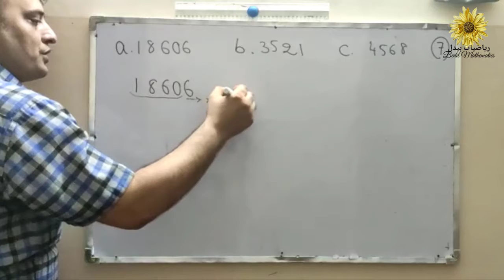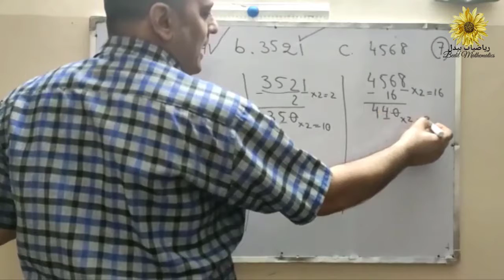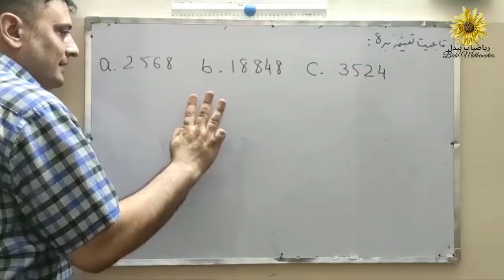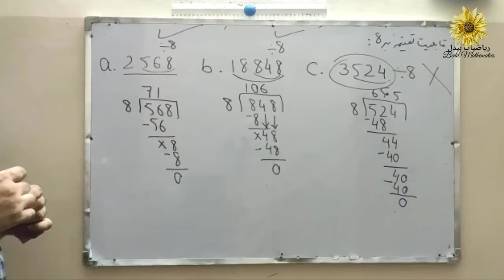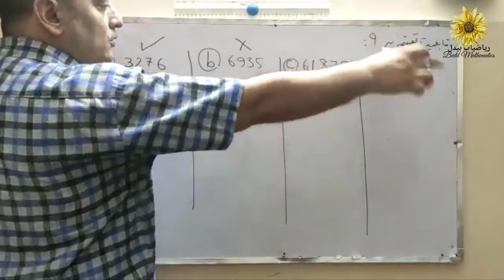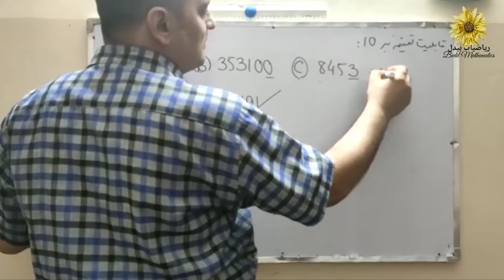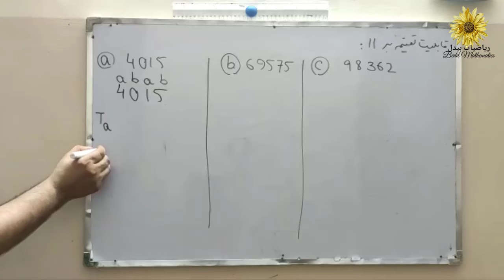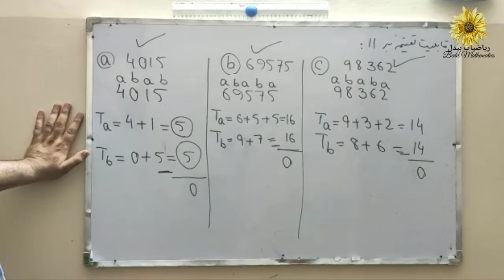Lesson 13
قابلیت های تقسیم بر 7، 8، 9، 10 و 11 به لسان دری و انگلیسی
Divisibilities by 7, 8, 9, 10 and 11 in Dari and English